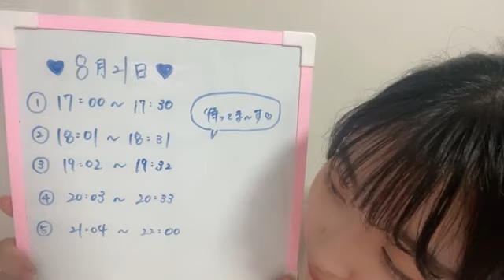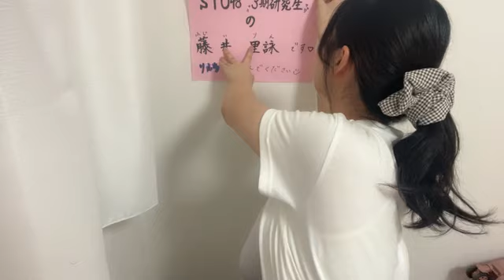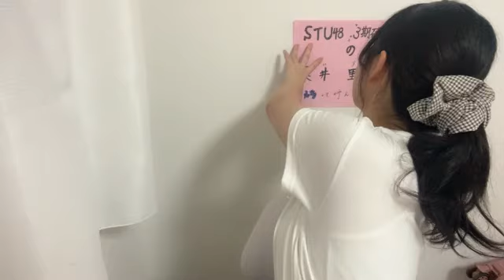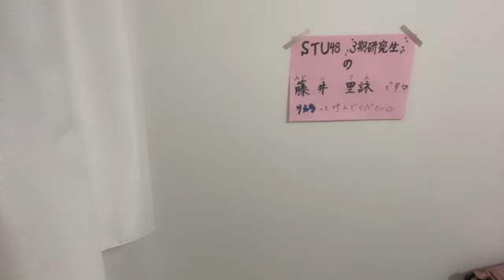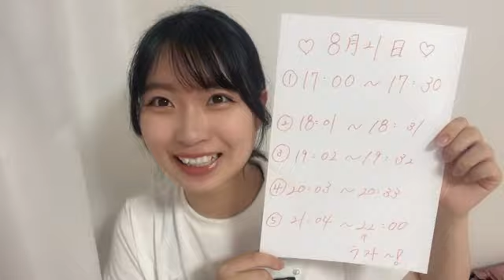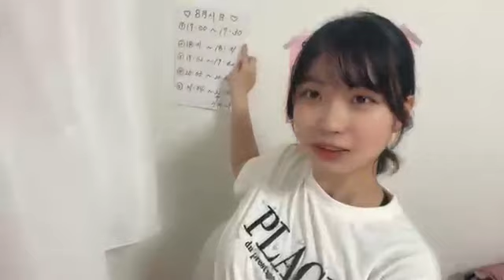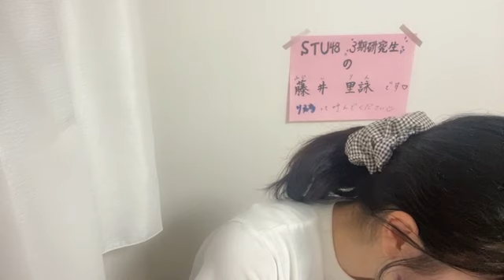48 FUJII RIE 2023年08月21日19時03分30秒 藤井 里詠（STU48 研究生）